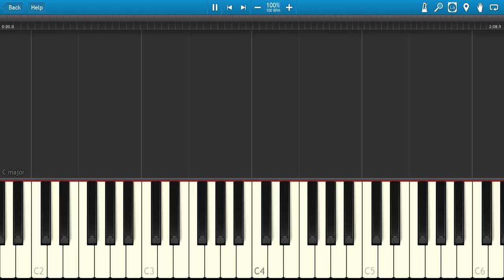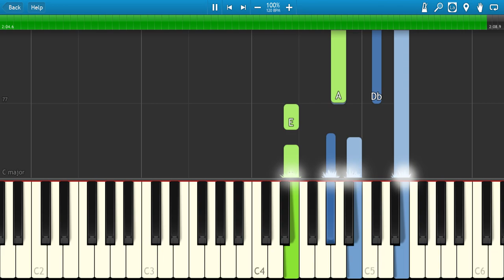Cabaret - Tomorrow Belongs To Me - Piano